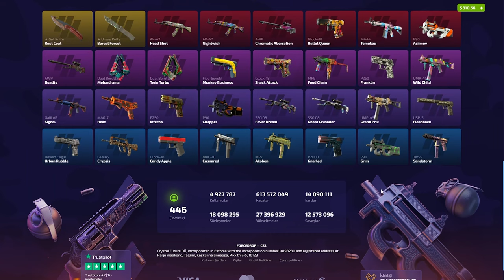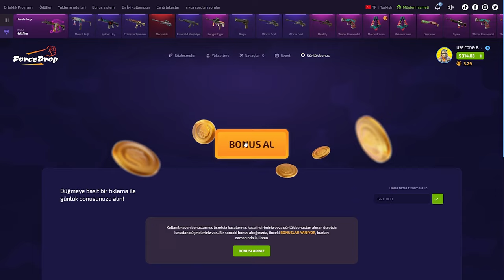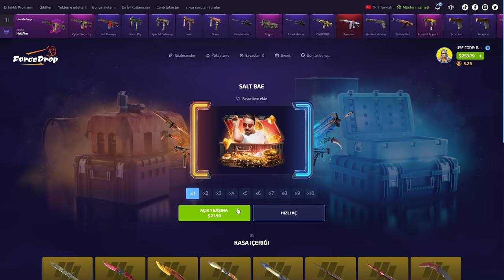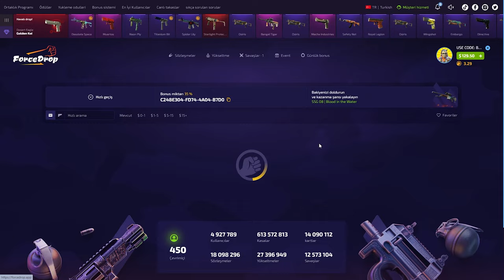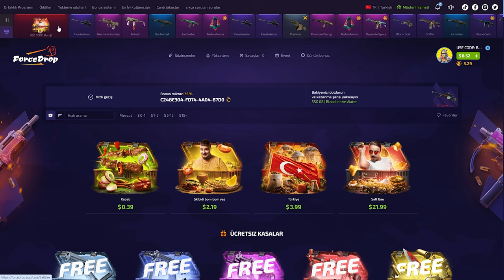TÜRK KASASINDAN $300 DEAGLE | ForceDrop Code: BARUJI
forcedrop,
forcedrop форс дроп,
forcedrop карточки,
forcedrop 2023,
forcedrop открытие кейсов,
forcedrop апгрейд,
forcedrop 2022,
forcedrop проверка,
forcedrop buster,
buster forcedrop,
coffee forcedrop,
forcedrop free case,
forcedrop dreamt,